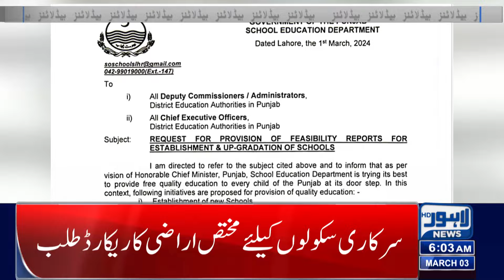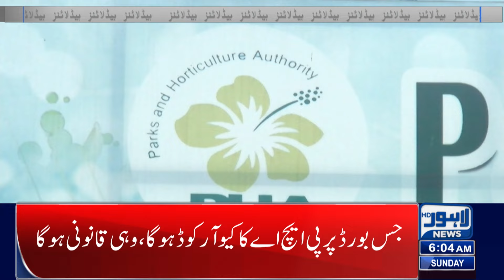PTI Protest | Lahore News Headlines 06 AM | 03 Mar 2024